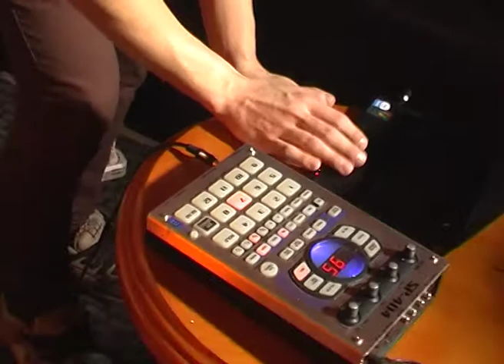Day2Key (live@2008)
Самара, Олимп, 2008